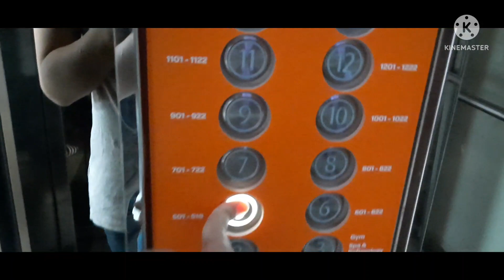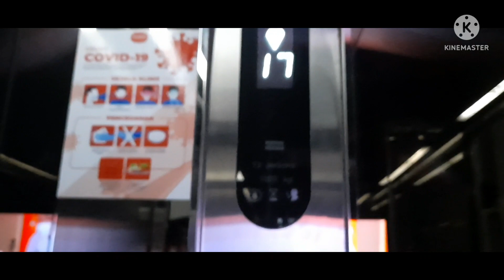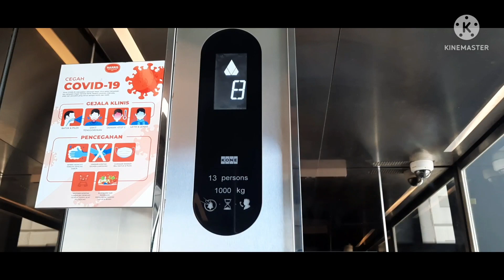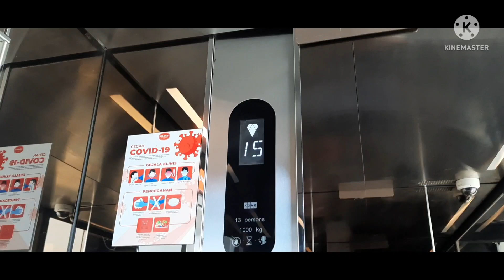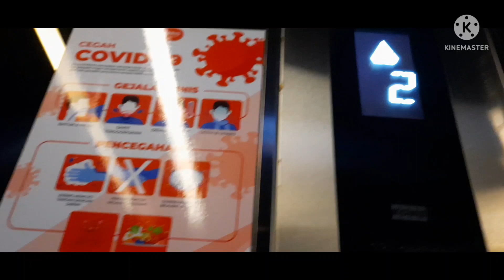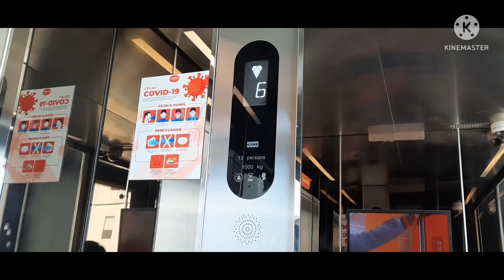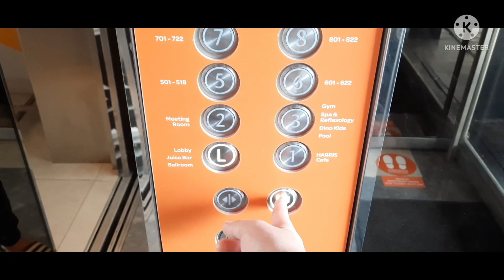AWESOME KONE MRL Scenic Elevators - HARRIS Hotel & Convention Solo, Surakarta, Central Java, ID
Very awesome mid-rise scenic KONE elevators with KDS 50 fixtures. The chimes only play when a person calls the elevators from a certain level (this is KONE's logic). The left elevator is chimeless, however. And yes, another unusual content weekday.

ELEVATOR INFO

1. LEFT ELEVATOR
Brand: KONE
Model: MonoSpace
Year manufactured: 2018
Fixtures: KDS 50
Capacity: 1000 Kg / 13 Persons
Drive type: Machine Room Less Traction
Floors: L, 1-3, 5-12*, 15-17* (*: keycarded floors)
History: Original
Changes: Physical distancing marks on flooring and hand sanitizer
Elevator rating: 10/10
Death-trap rating: 0/10
Filming difficulty: Easy

2. RIGHT ELEVATOR
Brand: KONE
Model: MonoSpace
Year manufactured: 2018
Fixtures: KDS 50
Floors: L, 1-3, 5-12, 15-17
History: Original
Changes: Phyaical distancing marks on flooring and hand sanitizer
Elevator rating: 10/10
Death-trap rating: 0/10
Filming difficulty: Easy

BUILDING INFO
Name: HARRIS Hotel & Convention Solo
Type: Hotel
Year built and opened: 2017 and 2018